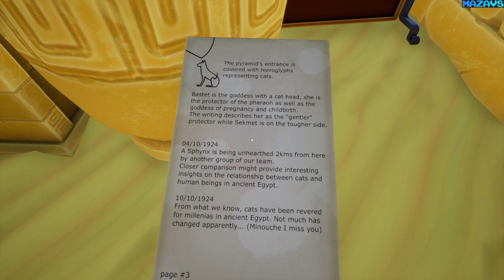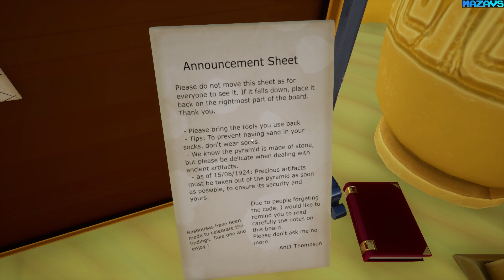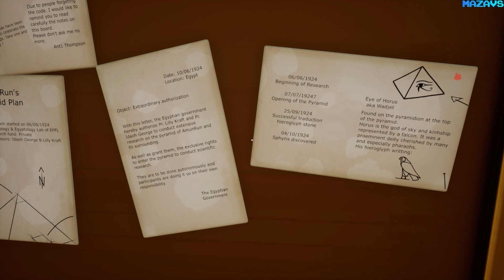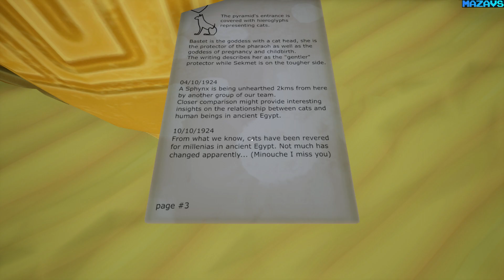The Amulet of AmunRuuUUUN | Demo | GamePlay PC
About the demo : A demo is available for everyone to play. It features the first 3 enigmas of the game and can be played in solo or in duo. It is strongly advised to play it with a friend/mate as the game has been designed for 2 and the final game will be coop only.

Welcome to AmunRun's pyramid, the millenary jewel of Egypt !

Incarnate two archaeologist students who are sent into the ancient pyramid of AmunRun to uncover its secrets. Deep inside the pyramid is a mythical amulet that nobody managed to recover. You were sent to prove your worth ! Dive into the depths of the pyramid and fetch this golden treasure, but don't forget that getting might be easier than getting out !

Adventure yourself in an epic race against the pyramid's secrets and traps ! Navigate through the mystical challenges overlooked by the Egyptian gods.
Run together with your favourite side-kick (your friend is always the sidekick ;)) through the millenary corridor of a pyramid designed with the sole purpose of preventing you from entering. Don't forget to communicate and collaborate between two breaths !
Prepare your hat & boots and especially ready yourself to use what's inside. You'll have to use your sense of observation and wit to open trapdoors, but you'll have to use your dexterity to escape what might be coming out of them.

16 Gb TEAM DDR3-2400 2x8GB
ASUS DUAL-RTX2070-8G
27"AOC e2795Vh